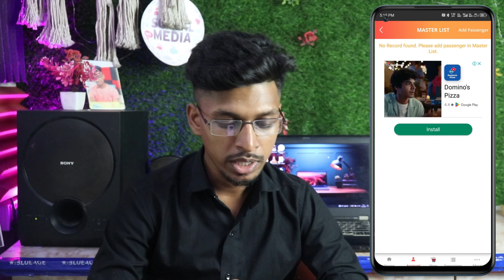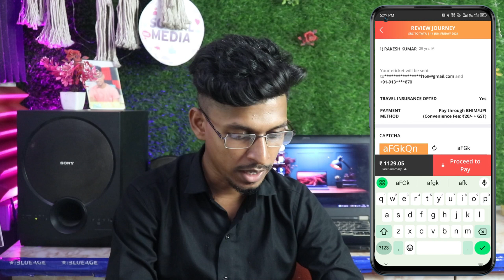AC tatkal ticket kaise II book Kare how to book tatkal AC ticket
AC ticket kaise book Kare
AC tatkal ka ticket kaise book Kare
Ac tatkal ticket booking
How to book tatkal ticket
Mobile se tatkal AC ticket kaise book Kare

Some content is used under fire use Educational Purpose. 1976, allowance is made for "fire use" for purpose such as criticism, comment, news, reporting, scholarship, teaching and research.